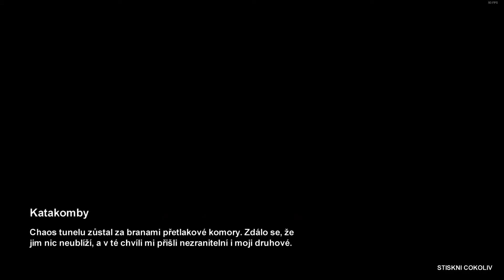Metro 2033: Kapitola 6 D6 - Temná Hvězda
GPU: MSI GTX 780Ti GAMING 3G - 1111 / 3500
CPU: Intel Core i7-4770K 4000 mhz
MB: Z87-G45 GAMING
Ram: 2x4GB Patriot G Series + 2x4GB Kingston HyperX
SSD: Intel 530 bulk 120GB
HDD: WD500GB + WD 500GB
PSU: EVGA SuperNOVA 750 B2
OS: Windows 10 Pro x64